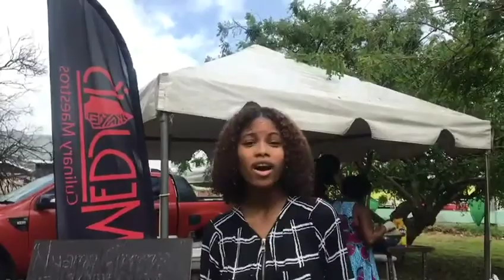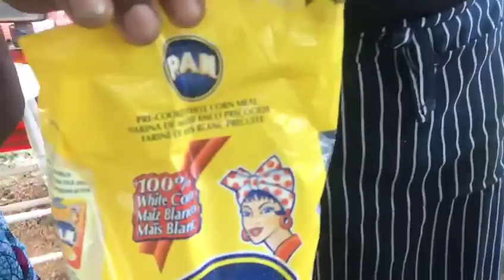KENYAN FOOD DEMO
with Chef Mervin Jack